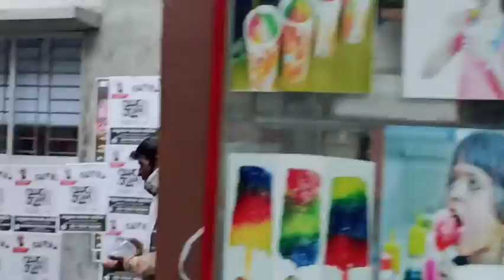আমাদের একুশে ফেব্রুয়ারি উদযাপন